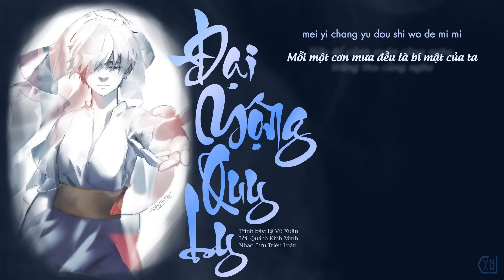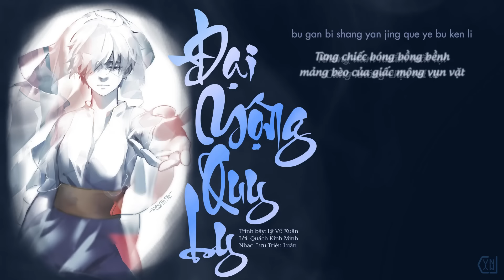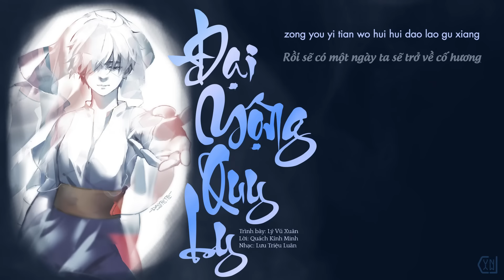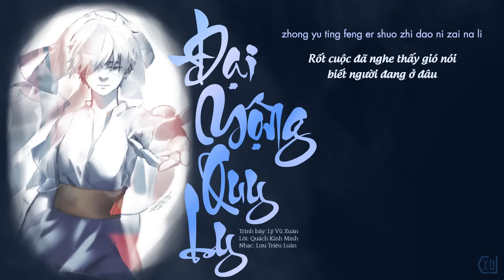[Vietsub + Pinyin] Lý Vũ Xuân - ĐẠI MỘNG QUY LY | 李宇春《大梦归离》| OST (CD 2024)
Nội dung ca khúc chủ đề diễn giải dựa trên góc độ cốt lõi của bộ phim cùng tên, vùng vẫy, tìm kiếm, lao đi giữa sự thay đổi của bốn mùa. Ca khúc lấy cổ cầm, tì bà làm nền cho tiết tấu, chậm rãi chảy tràn như ánh trăng, cộng thêm sự hoán đổi uyển chuyển của guitar, bass, khiến cho giai điệu có nhịp vận động độc đáo.

Cảm xúc từ giọng hát rì rào lả lướt, tinh tế thâm tình của Lý Vũ Xuân, nương theo từng thớ câu chữ, dệt trong mối cảm xúc mông lung ẩn hiện, hát nên một tia vương vấn, đổi lấy một lần tương ngộ. Chạm vào ký ức, khiến cho cõi lòng trầm lắng, khiến cho hồi ức lan tràn, nhớ nhung dưới thủy triều, tìm kiếm trong mộng cảnh.